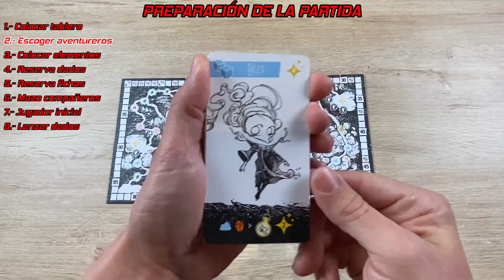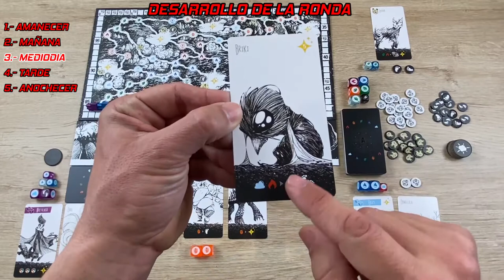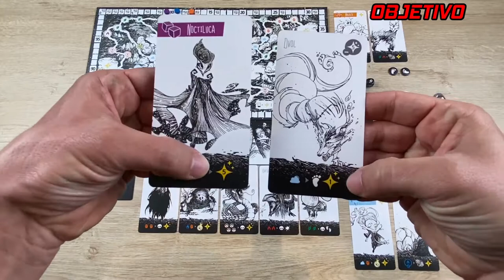⭕ Conociendo... ✨¡¡GLOW!!✨ Reseña y cómo se juega 🐾 Selección Trúquilis - ARRAKIS GAMES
* Cupón 10% en GLOW (del 10 de Marzo al 6 de Marzo 2022): "CirculofrikiGlow"
* Cupón permanente 5% (no acumulabe al anterior, pero aplicable al resto de juegos que tengas en la cesta)

En esta ocasión estamos aquí para presentaros la reseña y el cómo se juega de este precioso ✨¡¡GLOW!!✨. En GLOW encarnaremos unos aventureros que están construyendo su propia compañía y para ello reclutaremos compañeros en cada ronda que nos permitirán expandir esta compañía, eso sí, siempre intentando combinar sus poderes de la mejor forma posible.

Un juego tipo draft, con gestión de dados y set-collection. Para 2 hasta 4 jugadores, a partir de 10 años y con una duración (a priori) de 45 minutos.

Si a vosotros también os tiene enamorados el arte de este 🐾GLOW🐾, no os perdáis este video! 😉